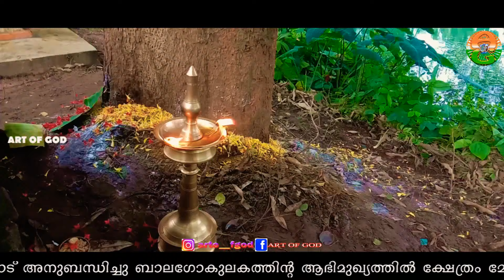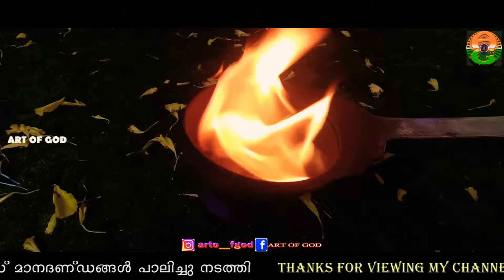വൃക്ഷപൂജ. തിരുവെങ്കിടപുരം ശ്രീമഹാവിഷ്ണു ക്ഷേത്രം Channel :Art Of God, Vlogger : Mahesh Pai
വിഷാദം..വെടിയാം...വിജയം...വരിക്കാം അഷ്ടമിരോഹിണി ശ്രീകൃഷ്ണ ജയന്തിയോടനുബന്ധിച്ച് ബാലഗോകുലം ത്തിന്റെ ആഭിമുഖ്യത്തിൽ ക്ഷേത്രം മേൽശാന്തി കേശവൻ നമ്പൂതിരി കാർമികത്വത്തിൽ തിരുവെങ്കിടപുരം ശ്രീ മഹാവിഷ്ണു ക്ഷേത്രത്തിൽ വൈകിട്ട് 5 മണിക്ക് നടന്ന വൃക്ഷപൂജ കോവിഡ് മാനദണ്ഡങ്ങൾ പാലിച്ചു നടത്തി